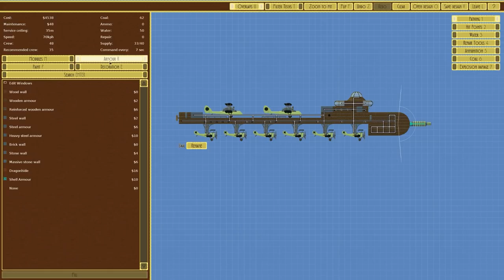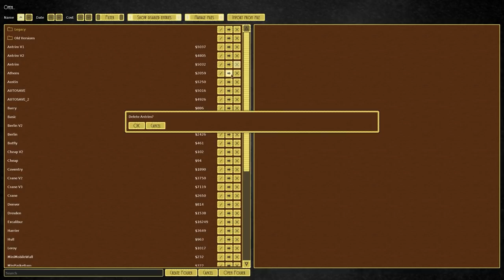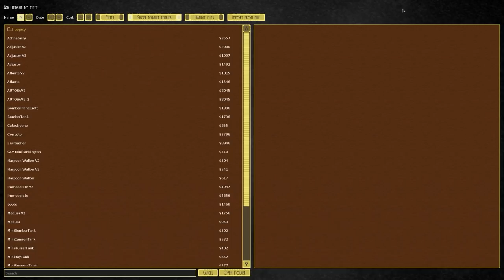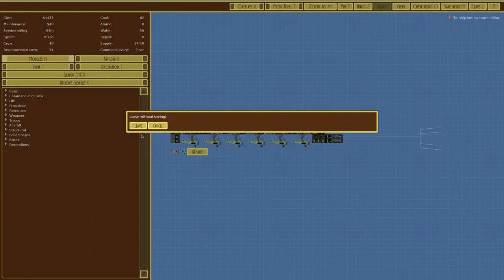Carrier Incoming! | Airships: Conquer the Skies - Let's Play / Gameplay